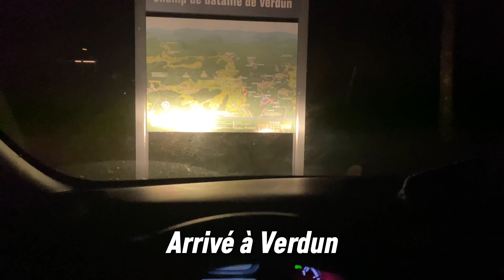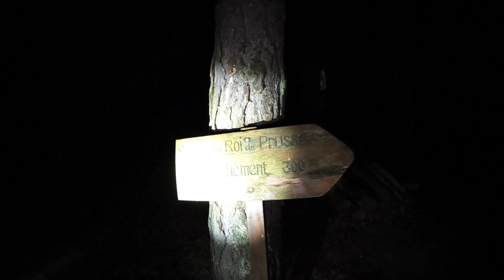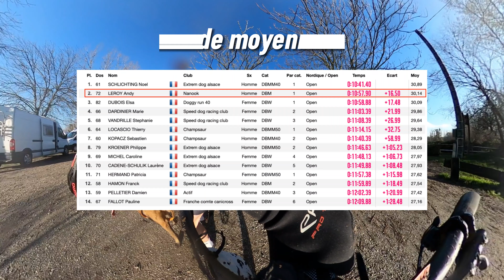2 semaines de Road-Trip !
🌍 Road Trip Épique | Champions Nationaux de Bikejoring et Aventures Hivernales! ❄️🏆

Bienvenue sur notre chaîne ! Dans cette nouvelle aventure, embarquez avec nous pour un road trip pendant deux semaines inoubliables. De découvertes en défis, cette expérience a été une véritable célébration de l'exploration, de la compétition et du plaisir en plein air.

🚗 Traversée de la Suisse et du Luxembourg

Les Traversée n'ont pas été de tout repos !

🏆 Champions National de Bikejoring

Vivez l'adrénaline de la compétition avec nous alors que nous nous lançons dans le championnat national de bikejoring. Spoiler : Nous avons décroché le titre de champions nationaux ! 🚴‍♂️🐕 Découvrez les coulisses de notre entraînement, les moments intenses de la course, et la célébration émotionnelle de notre victoire.

❄️ Découverte du Ski de Fond et du Skijoëring

Passez du paysage montagneux au terrain enneigé alors que nous plongeons dans l'univers passionnant du ski de fond et du skijoëring. Des fous rires, des chutes hilarantes et des moments de grâce sur les skis vous attendent dans cette partie glacée de notre aventure.

Préparez-vous à être inspirés, divertis et à ressentir l'excitation de l'aventure au fur et à mesure que nous partageons notre expérience avec vous !

Chapitres :

00:00:00 Introduction - Jour 1
00:01:09 Jour 2 - Verdun Pt.1
00:09:24 Jour 3 - Verdun Pt.2
00:13:47 Jour 4 - Lac du Mirgenbach
00:19:29 Jour 5 - Reco Championnat National
00:22:19 Jour 6 - Chpt National Manche 1
00:28:44 Jour 7 - Chpt National Manche 2
00:36:25 Jour 8 - Bessans 1ère en ski de fond
00:45:24 Jour 9 - Bessans 1ère en skijo
00:53:18 Jour 10 - Bessans 1ère fois double skijo
01:00:39 Jour 11 - Surprise
01:03:30 Jour 12 & 13 & 14 Surprise et retour